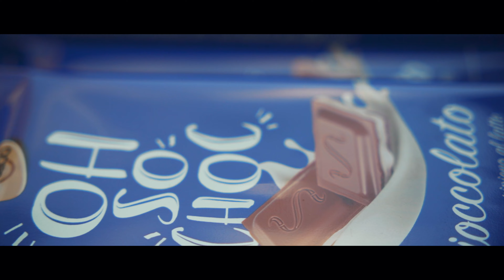Caccia alle Uova di Pasqua al Parco Giardino Sigurtà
Sabato 16 aprile 2022 quasi 500 bambini sono giunti al Parco per partecipare ad una divertente caccia alle uova!
In un'area dei prati della fattoria del Parco sono state nascoste piccole uova che i giovani partecipanti dovevano cercare e riporre in allegri cestini da loro creati. Come ricompensa i bambini hanno ricevuto uova di cioccolata fornite da Socado, storica azienda italiana che lavora il cioccolato dagli anni '70 e partner dell'iniziativa. Questa gioiosa attività, supportata dalle animatrici, si è svolta nel contesto di una meravigliosa fioritura di tulipani in pieno sviluppo!
Si ringrazia Salvatore Carbone per la creazione di questo video splendido.